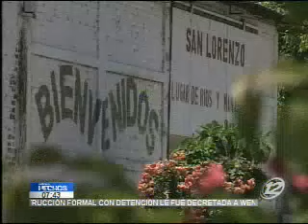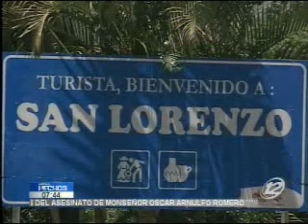San Lorenzo, la cuna del Jocote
Hablar de Semana Santa, es también referirse a las recetas únicas que se realizan en este tiempo. Estas personas, recogen una cosecha muy esperada por los pobladores de San Lorenzo, pues ellos son los encargados del Jocote. Este producto, se convierte en  el ingrediente principal de varios platillos, incluso quesadillas se preparan con esta exquisita fruta.